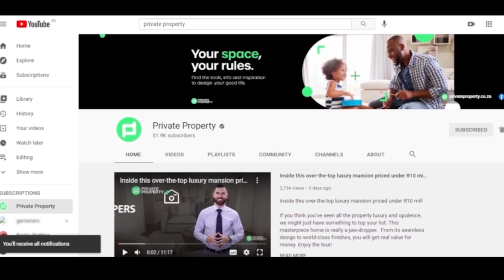A Peek Inside New Ultra-Modern Houses In South Africa | The Show House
00:00

01:00

02:28

04:05

05:21